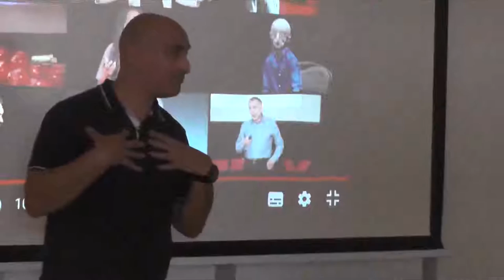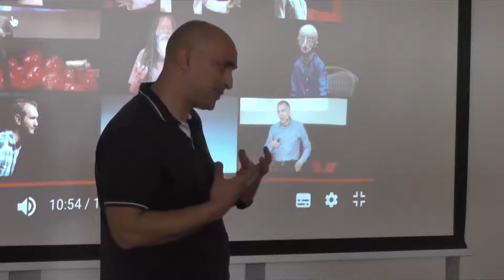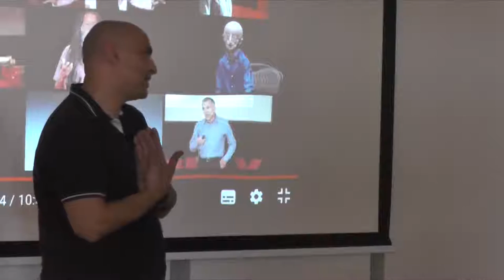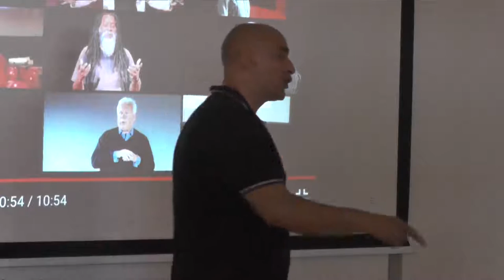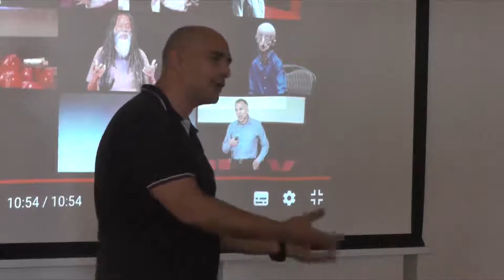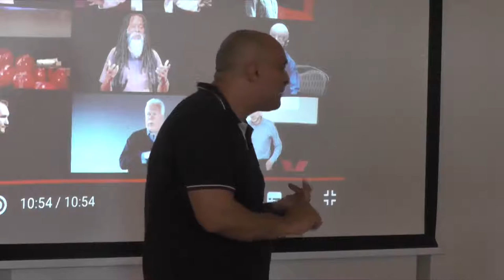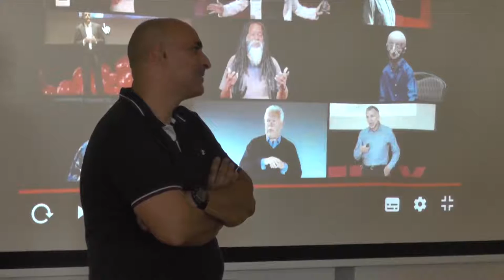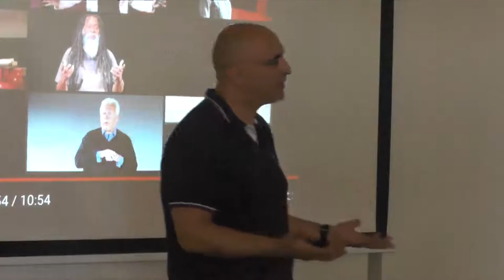Ervaringsdeskundige Jamal Mechbal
Jamal  Mechbal  had een succesvolle carrière, raakte verslaafd en werkte zich weer uit de problemen. Zijn ervaring deelt hij met de deelnemers van de Summer Samen Doen.